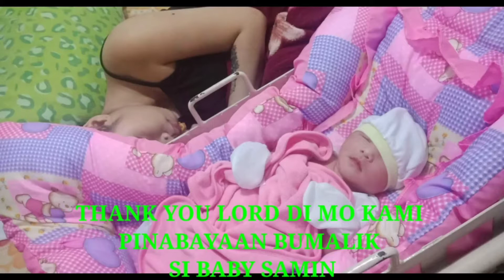Our Miracle Baby is now 1year old (baby anyang)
Being an OFW is not easy. You're far from your family. You're sacrificing your own happiness so you can provide for your loved ones here in the Philippines. There's also the feeling of loneliness because you have no one there with you,”
It is an OFW mom's tearful sacrifice while working abroad. Its very hard to work  here in abroad...

MY EDITING SOFTWARE:
-Kinemaster